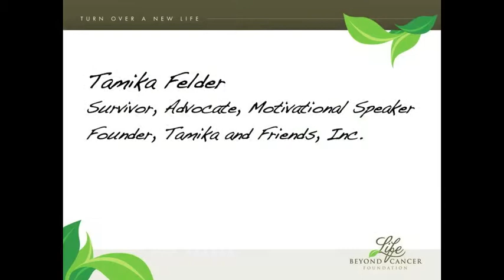Helping one, helping many!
Sometimes our desire for outcome measures that look for numbers (quantity) miss the impact and importance of changing one at a time (quality.)

Listen to Tamika and judge for yourself.